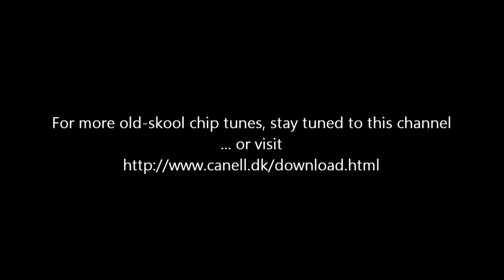Editor (Amiga) - Caught in Time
Samples used
- Unknown at the moment